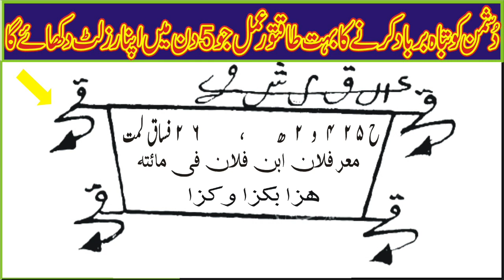Dushman Ki Halakat Ka Amalدشمن کو حالاق کرنے کا عمل